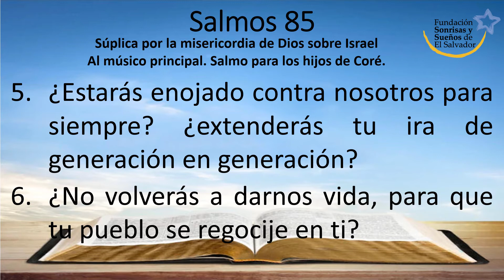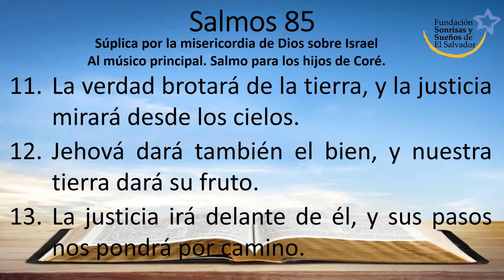Salmos 85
Reina-Valera 1960
Súplica por la misericordia de Dios sobre Israel
Al músico principal. Salmo para los hijos de Coré.

1 Fuiste propicio a tu tierra, oh Jehová; volviste la cautividad de Jacob.

2 Perdonaste la iniquidad de tu pueblo; todos los pecados de ellos cubriste. Selah

3 Reprimiste todo tu enojo; te apartaste del ardor de tu ira.

4 Restáuranos, oh Dios de nuestra salvación, y haz cesar tu ira de sobre nosotros.

5 ¿Estarás enojado contra nosotros para siempre? ¿extenderás tu ira de generación en generación?

6 ¿No volverás a darnos vida, para que tu pueblo se regocije en ti?

7 Muéstranos, oh Jehová, tu misericordia, y danos tu salvación.

8 Escucharé lo que hablará Jehová Dios; porque hablará paz a su pueblo y a sus santos, para que no se vuelvan a la locura.

9 Ciertamente cercana está su salvación a los que le temen, para que habite la gloria en nuestra tierra.

10 La misericordia y la verdad se encontraron; la justicia y la paz se besaron.

11 La verdad brotará de la tierra, y la justicia mirará desde los cielos.

12 Jehová dará también el bien, y nuestra tierra dará su fruto.

13 La justicia irá delante de él, y sus pasos nos pondrá por camino.